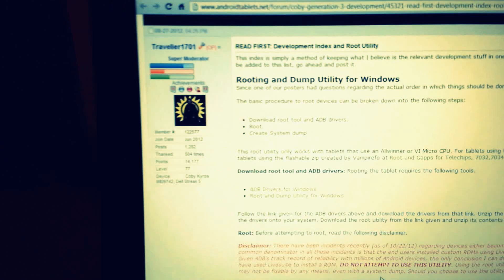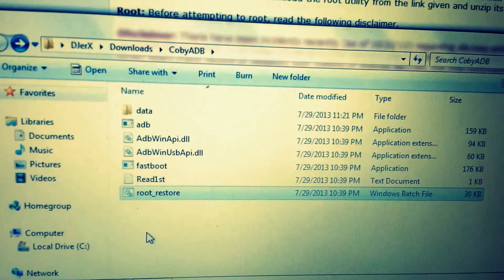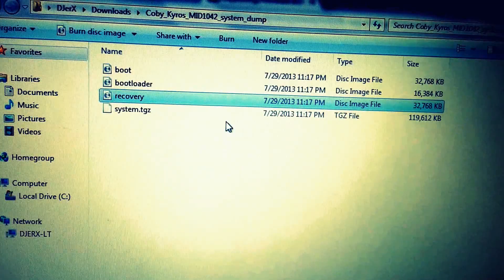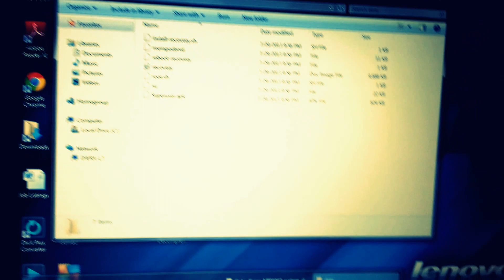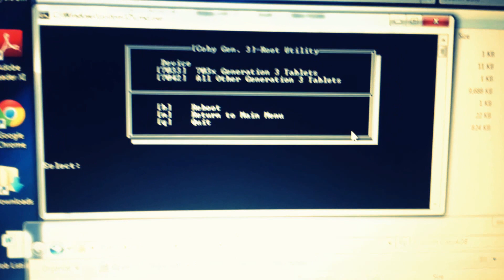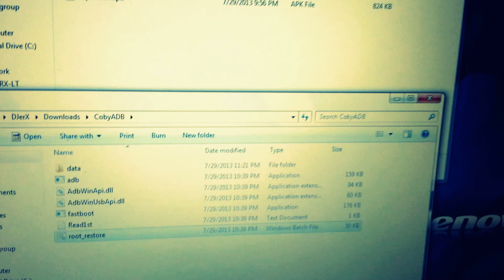How To Root Kyros MID1042 [Quick Guide]